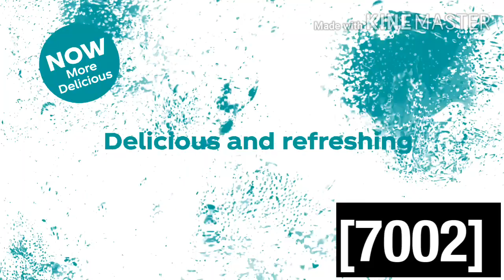New Coke Zero Sugar Alert | Effects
Source:Coco Cola

And All The GBVE7002 HD Logos

Discord Tag:[💙] L0g0EditorB0i7002#4644

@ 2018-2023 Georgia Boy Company